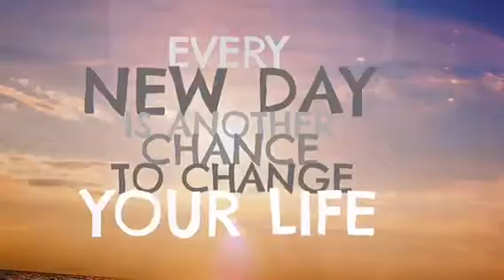JourneyDance Invitation!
ASL with English caption. Come, breeze, ground, move, connect, play, heal... come as you are!